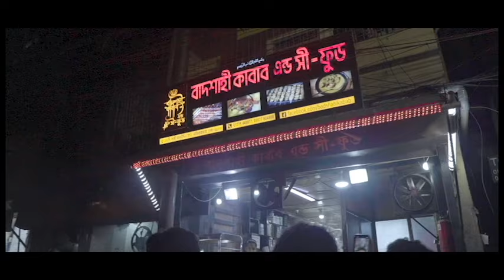সেহরি করতে পুরান ঢাকায় || Shoeb Akther Shanto